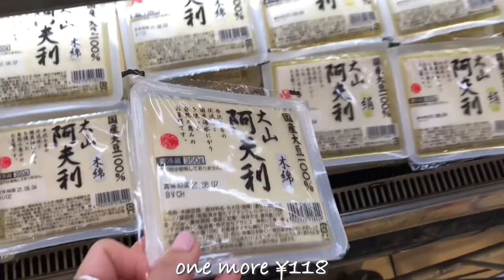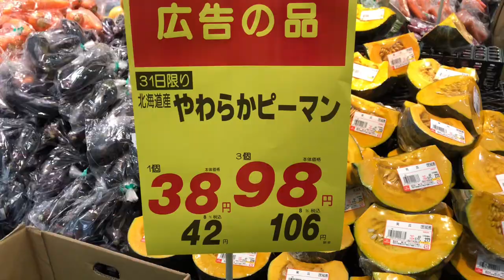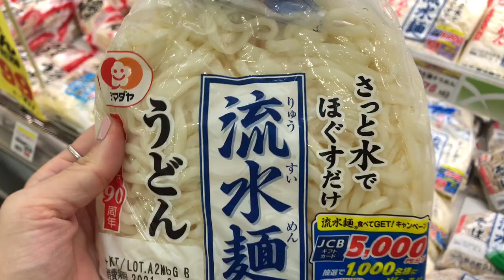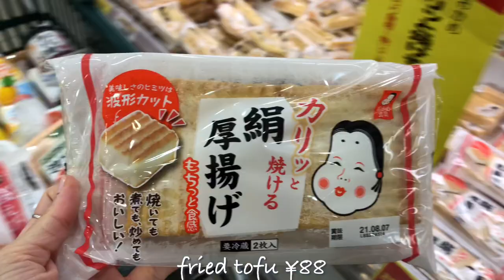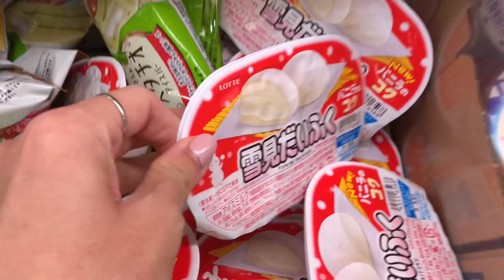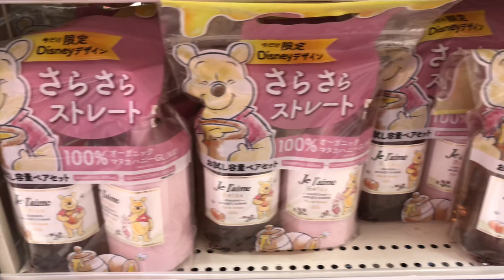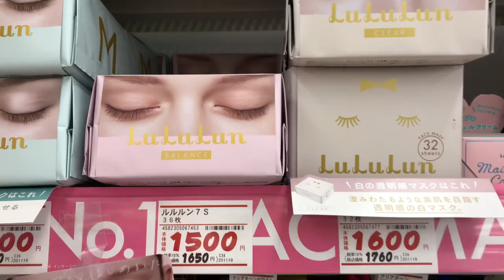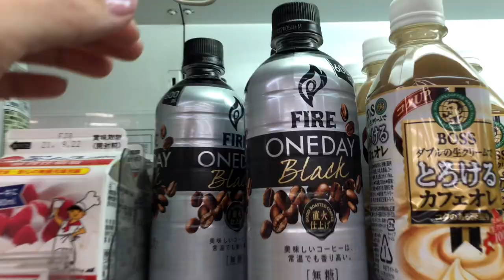Grocery Shopping in Japan Supermarket and Drugstore | JAPAN VLOG